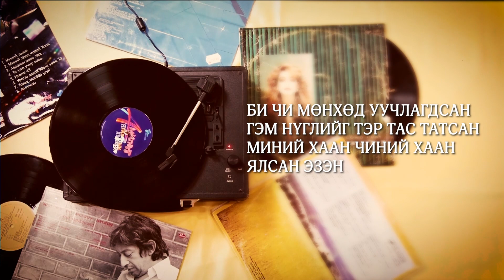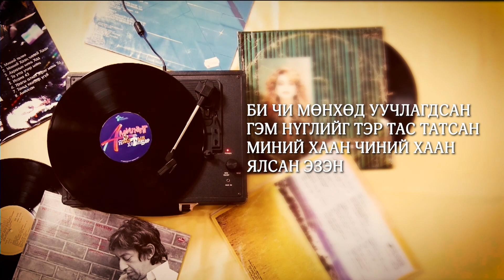МИНИЙ ХААН ЧИНИЙ ХААН | Minii Khaan chinii Khaan (Official studio version)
Produced by: Enhkmanlai, Naki, Azaa, Davka, Ochmaa, Nasaa
Lyric video by: 3rd Floor studio

Music & Lyrics : B.Ganga-Orgil
Singer : J.Ochmaa & E.Suuri

МИНИЙ ХААН, ЧИНИЙ ХААН
Intro: Bm7 A G A

               Bm7             A
Түүнийг сонс сэтгэл минь
            G
Ариун Сүнсийг бүү гомдоо
                                   A
Түүний галыг бүү бөхөө
         Bm7               A
Усыг дарс, хайрыг цус
         G
Загалмайд нүглийг цовдолж
                                   A
Үхэл ч Түүнийг үл зогсооно

  Bm7
       Би чи мөнхөд уучлагдсан
  A
       Гэм нүглийг Тэр тас татсан
  G                                             Asus4
       Миний Хаан чиний Хаан Ялсан Эзэн
  Bm7
       Харанхуйд гэрэл тусаад
  A
       Хараагүйн нүдийг нээж
  G                                            Asus4     A
       Чиний Хаан миний Хаан Амилсан

                        Bm7
Миний хамгаалагч
                      F#m7
Миний хүч чадал
                              G                   Asus4
Үүрдээс үүрд мөнхөд оршигч Эзэн
                        Bm7
Гүн зүрхийг эдгээгч
                     F#m7
Амилсан Аврагч
                 G                          Asus4
Бүх бүтээлүүдийн дээд Их Эзэн

Цаг хугацааг эзэгнэгч
Одод эрхэс бүгд сөгдөж
Тэнгэр элч нар үүрд дуулна
Мөнхийн Эзэнийг хэн дийлэх вэ?
Оршихуйгаас нь хэн нуугдаж
Хаашаа би зугтах вэ?

Bm7 A G A / x2
Намайг олохын тулд очирт таягаа Тэр хаясан
Оронд нь өөрийг нь ороолгох дэгээтэй ташуурыг авсан
Биднийг аврахын тулд өргөст титэм хүртэл доройтож
Түүний цусаар цөлийн амьдрал аадар бороошиж
Жинхэнэ хааны жинхэнэ сонголт чөлөөтэй үлдээх
Жирийн нэгнийг найзаа болгож ирээдүйг нь бүтээх
Хүндлэл гэдэг зүйлийг хүчээр олгох хүсэл бишээ
Харилцааг асаахаар өөрөө түрүүлж хөдлөх бодит жишээ

          Bm7
Өө миний хамгаалагч
          A
Өө миний хүч чадал
          G
Үүрдээс үүрд мөнх Эзэн
          Asus4
Эвдэрсэн харилцаа
Түүний золиосоор эвлэрсэн

Өө гүн зүрхийг эдгээгч
Өө амилсан Аврагч
Бүх бүтээлүүдийн дээд
             Загалмай зүүхийг биш
Үүрэхийг Тэр бидэнд харуулсан

Миний хамгаалагч
Миний хүч чадал
Гүн зүрхийг эдгээгч
Амилсан Аврагч